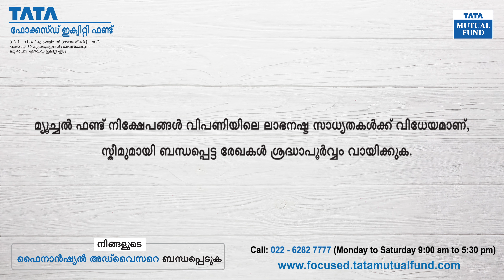Tata Focused Equity Fund - Takes The Blur Out! (Malayalam)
Want to have a focused approach for your portfolio and take the blur out? Presenting Tata Focused Equity Fund - An open-ended equity scheme which has a concentrated equity portfolio investing in maximum of 30 stocks across market capitalisation (i.e multi cap)